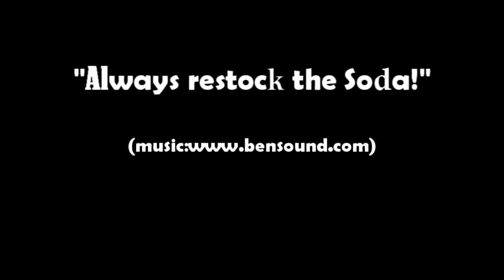The Auditioneer: Home on his own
Ever feel nostalgic about being a kid? The Auditioneer has the chance to turn back the clock and play a 12 year old boy as he auditions for a role in an upcoming cartoon movie. See him morph into this hyperactive game-loving junk-food addict with a wild imagination and endearing naivety!